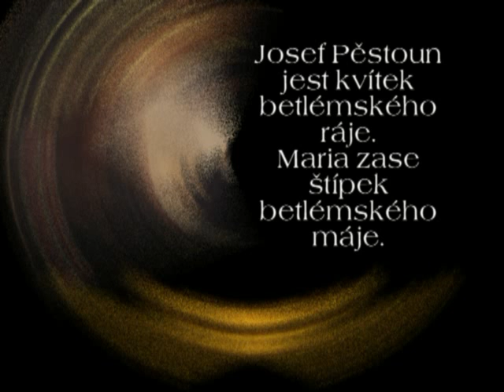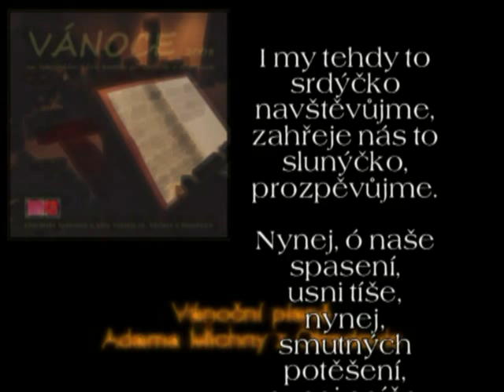Vánoční písně Adama Michny z Otradovic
Zvukový záznam z „půlnoční mše sv. 2008 v kostele sv. Václava v Netolicích. Písně Adama Michny z Otradovic 1. Vánoční Rosička, 2. O Narození Pána Krista, 3. Pozdravení Děťátka Ježíše z kancionálů Česká mariánská muzika a Svatoroční muzika. Literátské bratrstvo kůru kostela sv. Václava v Netolicích.